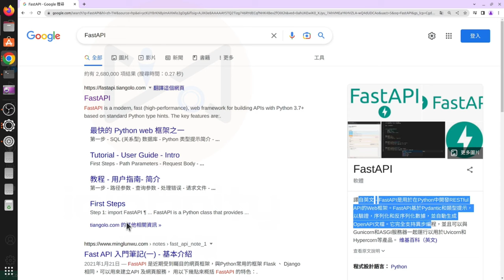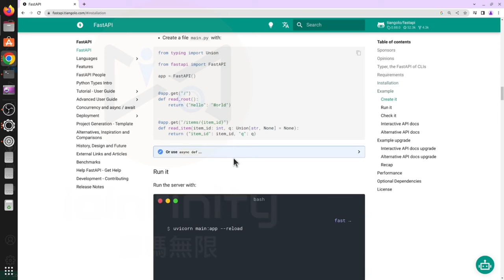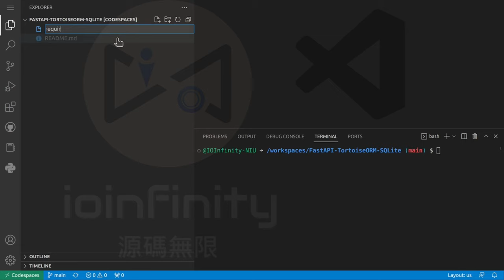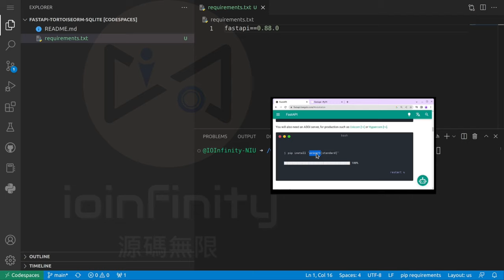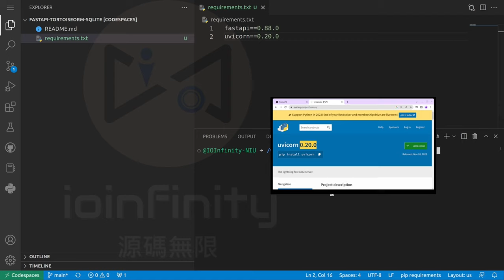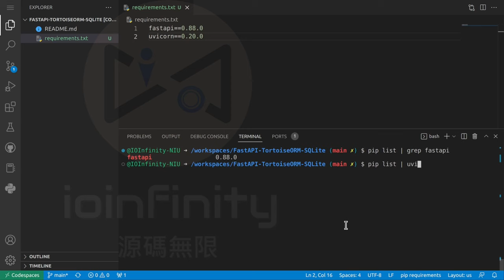Install FastAPI and Uvicorn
Install FastAPI and Uvicorn libraries